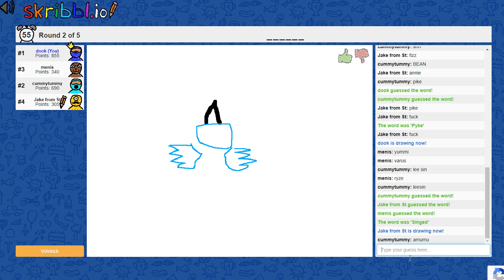snap a pic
i have a small fry on my left...